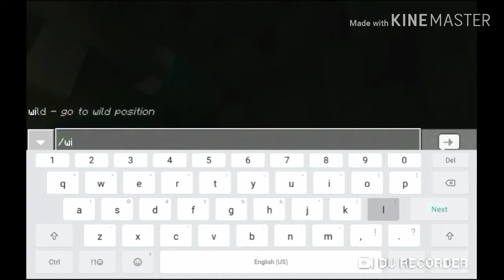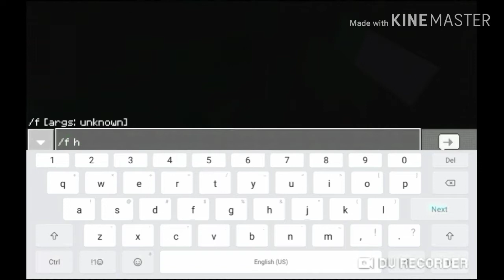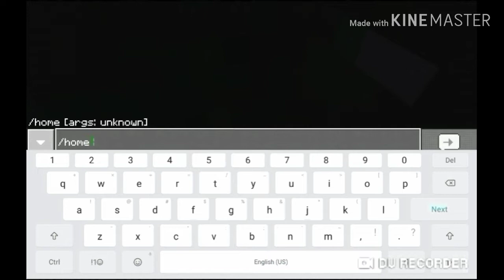Minecraft Factions ECPE Episode 1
Hope You All Enjoy My Content!

Server Name: Eternal Factions
IP Address: EternalFactions.ddns.net
Server Gold